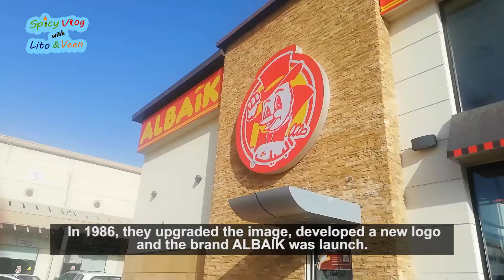AL-BAIK SAUDI ARABIA'S #1 FAST FOOD CHAIN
Welcome to Spicy Vlog with Lito & Veen! In this episode, you will see AL-BAIK SAUDI ARABIA'S #1 FAST FOOD CHAIN. Enjoy watching!